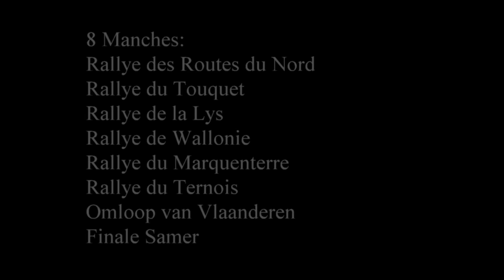Best Of Rallye 2015 [HD] Show And Mistakes !!!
Show And Mistakes , Jump , Drift !
Rallye 2015
HD
Go Pro scènes